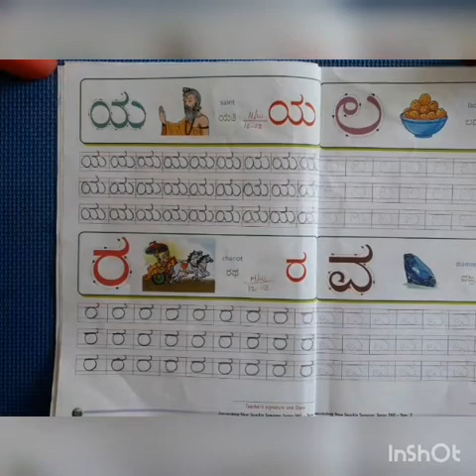Class U.K.G Subject kannada Topic Swaragalu and vyanjanagalu and ankigalu. Date 13.02.2021(video 30)